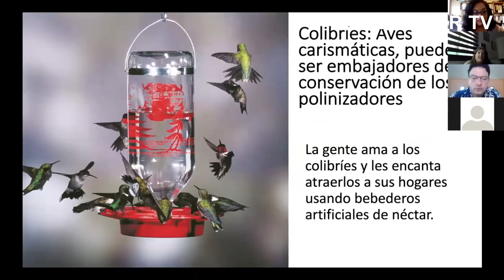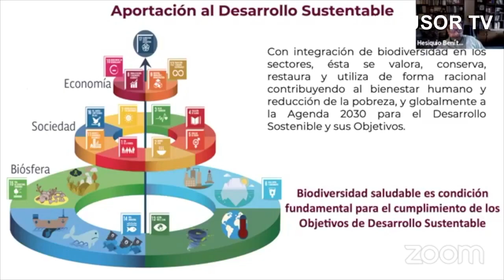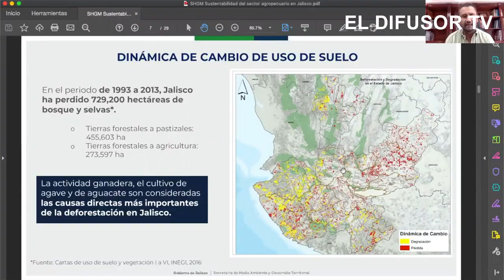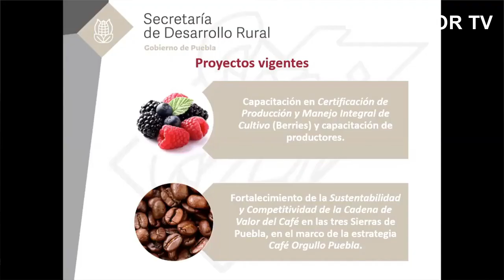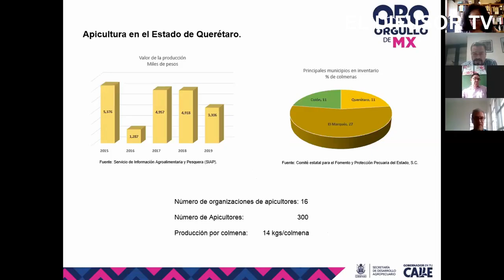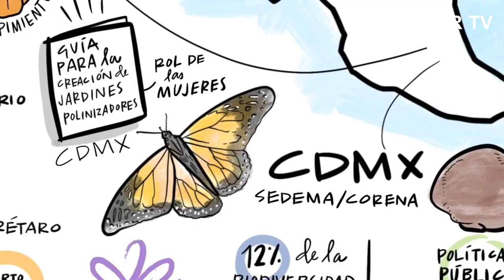DESARROLLO DE LOS CAMPOS Y DE LA AGRICULTURA EN MÉXICO DE MANERA SUSTENTABLE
PROYECTOS DE AGRICULTURA PARA EL DESARROLLO DEL CAMPO MEXICANO DE MANERA SUSTENTABLE
El Difusor TV:  Es una Canal informativo con el propósito de informar a la ciudadanía de los acontecimientos relevantes del país, desde obras y construcciones e inversiones que se llevan a cabo en la nación, hasta noticias de carácter político o gubernamental.